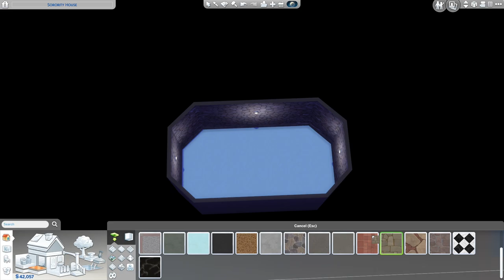I Built a Sorority House for the Sims 4 University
With the Sims 4: Discover University on the way, I prepared by building this sorority house! Check it out on the Sims 4 Gallery to download it!

Art Instagram: @amypauli_art
Sims 4 Gallery: amesgotgames